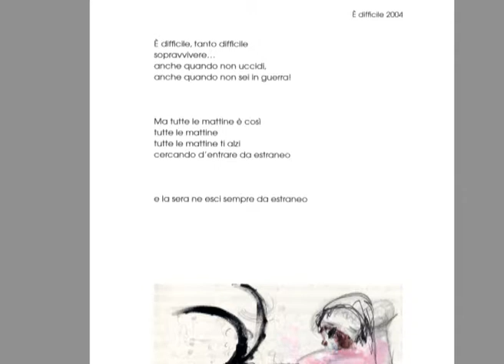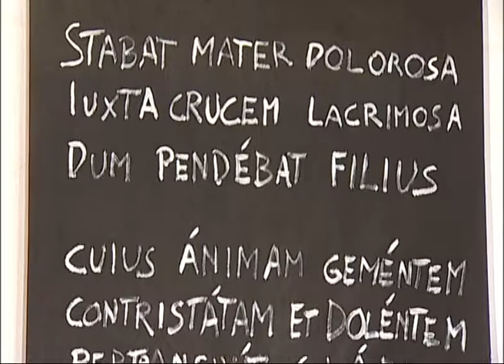paolo stefani-Itinerari d'artista trailer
Contemporary art, workshop for High school students
Performance on Stabat Mater by Jacopone da Todi